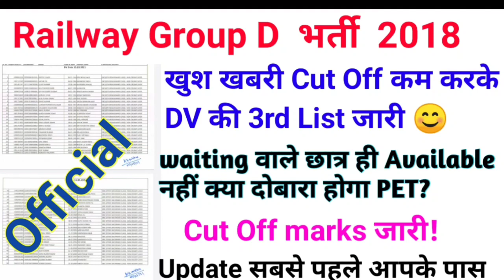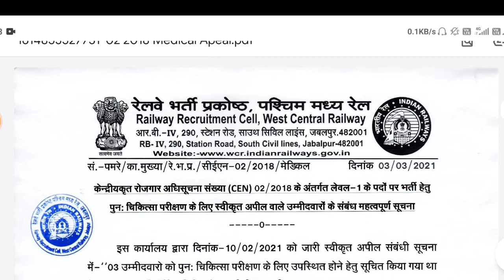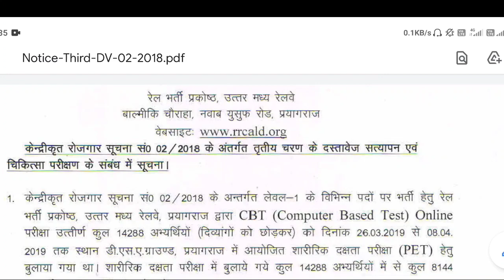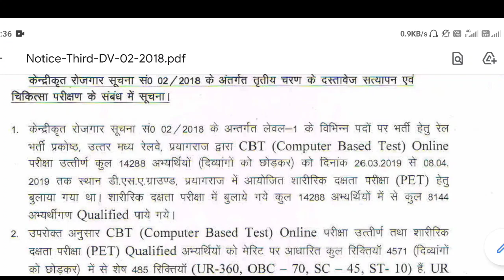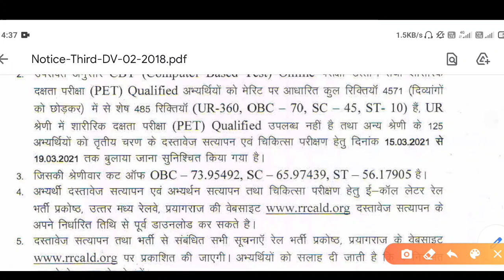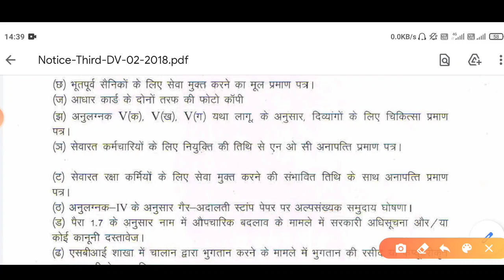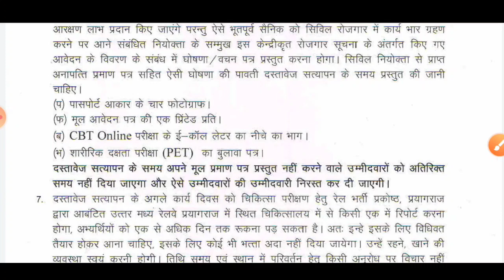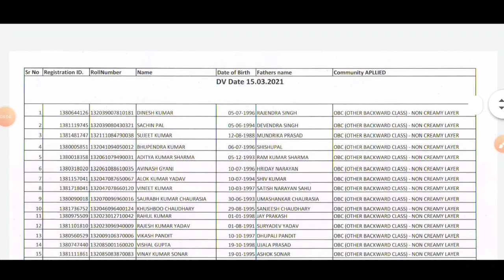खुश खबरी Cut Off कम करके DV की नई list जारी। Official Update Group D 2018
Railway Group D documents varification 3rd DV list update